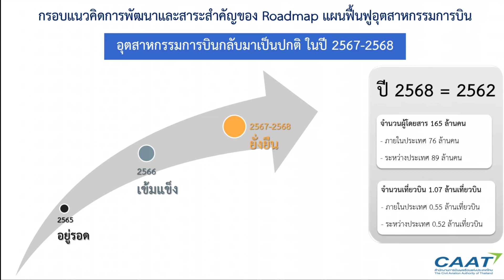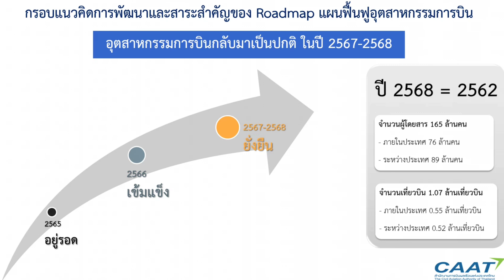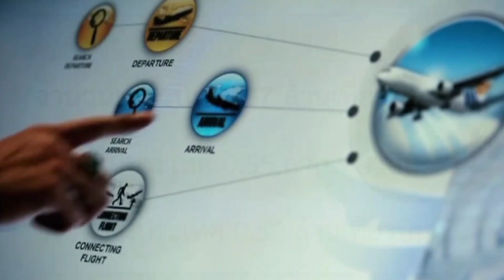เร่งโรดแมพ..ฟื้นฟูอุตสาหกรรมการบิน..รองรับการเปิดประเทศ!